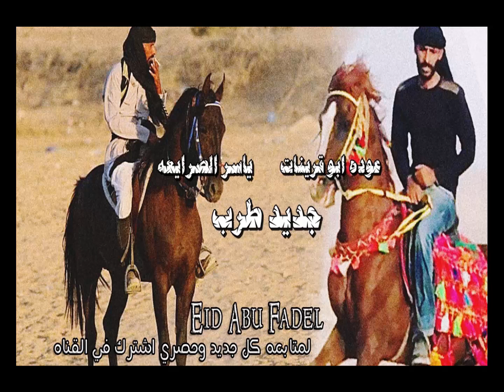جديد دحية 2020 مهداه من عوده ابو قرينات وياسر الصرايعه وجمعه ابوموسي العزازمه| لبو حمزه سيناء#2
جديد دحية 2020 مهداه من عوده ابو قرينات وياسر الصرايعه وجمعه ابوموسي العزازمه | لبو حمزه الاحيوات سيناء #2
جديد 2020 دحية طرررب | عوده ابو قرينات وياسر الصرايعه | مهداه لبو حمزه الاحيوات